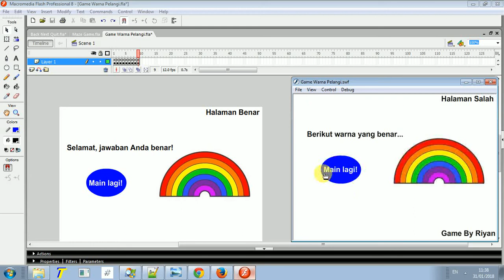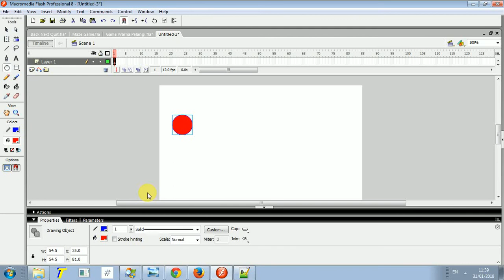Flash 8 Clue Game Tombol Warna Pelangi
Ini hanyalah 'clue' atau petunjuk untuk tugas membuat game seperti yang sudah jadi.
Gunakan materi-materi sebelumnya untuk bahan contekan.

Berikut beberapa SourceCode ActionScript yang digunakan:
stop();

on(release){
gotoAndPlay(2);

on(release){
gotoAndPlay(3); //gotoAndPlay(2) gotoAndPlay(3) 4; 5; 6, dan seterusnya, menyesuaikan nomor urut Frame yang dibuat.

Lirik Ya Habibal Qolbi, Arti Terjemah Indonesia, Sholawat Baper, Merdu Menyentuh Hati